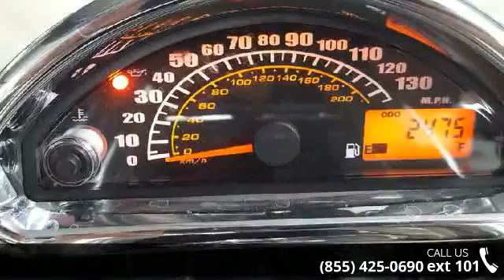2013 Suzuki Boulevard M90 - RideNow Powersports Chandler...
&nbsp;COMING SOON 2013 Suzuki&#174; Boulevard M90 The Suzuki Boulevard M90 takes its styling cues from the amazing M109R. Featuring a powerful 1462cc, 4-stroke, V-twin, liquid cooled engine, the M90 is tuned to deliver strong and smooth performance throughout it's rpm range. Imagine cruising down your favorite boulevard knowing that you've got one sleek bike. The M90 looks as good as it performs. For 2013, the M90 is available in the following colors: Metallic Thunder Gray / Glass Sparkle Black.Features May Include Key Features The Suzuki Boulevard M90's stylish cutting edge look features sleek flowing lines swooping from a distinctive headlight cowl to a smooth tail section and wider rear fender covering a massive 200 section rear tire. Available in Metallic Thunder Gray and Glass Sparkle Black.